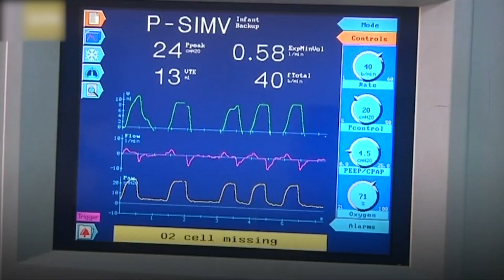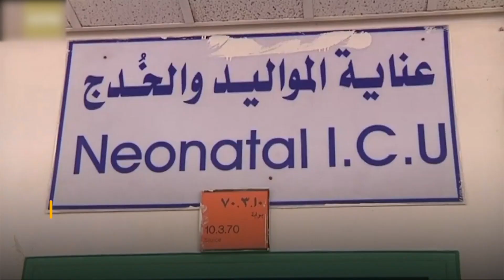វីដេអូព័ត៌មានប្លែកៗពីជុំវិញពិភពលោក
រឿងទី១៖ ការឡើងជញ្ជាំងទឹកកក នៅក្នុងទីក្រុងតូចមួយនៅប្រទេស Czech   រឿងទី២៖ កូនភ្លោះ មានខ្លួនជាប់គ្នាតែមួយ នៅប្រទេសយេម៉ែន ត្រូវការជំនួយពីអន្ដរជាតិ
រឿងទី ៣៖ សត្វក្រពើ ត្រូវបានប្រទះឃើញនៅក្នុងស្រុកមួយ ដែលកំពុងតែជួបបញ្ហាគ្រោះទឹកជំនន់